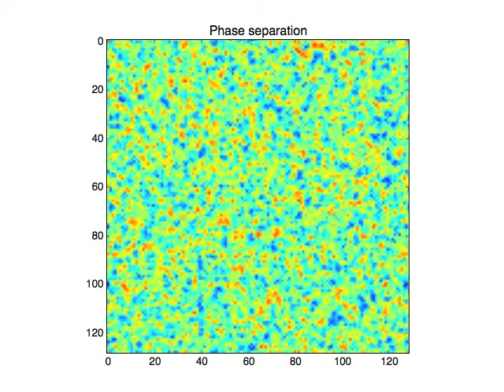Dynamics of non-conserved order parameters : Model A